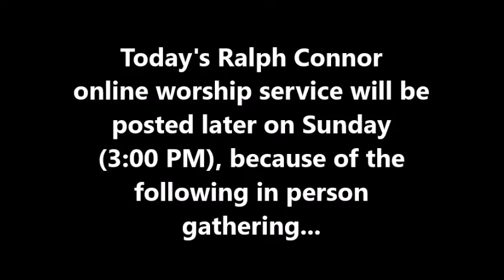13 September 2020 - Ralph Connor Canmore Worship Plans - United Church of Canada in Canmore AB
The congregation of Ralph Connor Memorial United Church, Canmore AB will be worshiping at the Millennium Park Ball Diamond on Sunday, September 13 at 10 AM.  There will be an online service posted to our YouTube channel later in the afternoon, around 3 PM.
Hope you can join us for one of these worship options, or both!